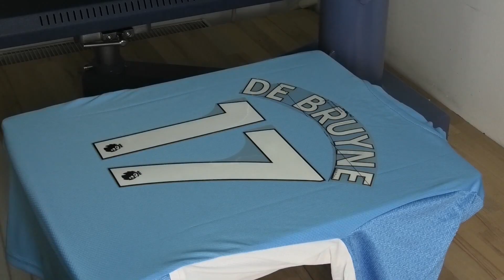Kevin De Bruyne 17 Official Manchester City Home Jersey 2021/22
Do you like the look of the Manchester City Home jerseys? 👕

The official Manchester City jersey for the 21/22 season.
Branded Manchester City product in the standard version intended for fans.